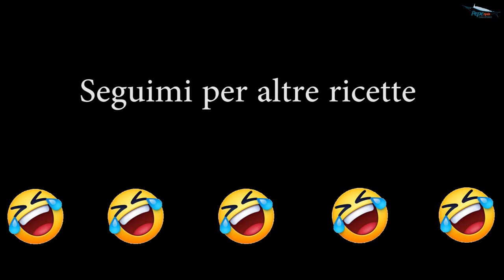Tutorial Seppie - Dal pescato al mangiato - Come prendere il nero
Oggi un video un pò diverso dal mio solito. In molti mi chiedono come fare ad uscire la sacca del nero dalle seppie senza romperla. Quindi ho ripreso il momento della pulizia delle seppie e mentre ero in gioco ho mostrato pure come le cucino io. Spero vi piaccia. Buona visione